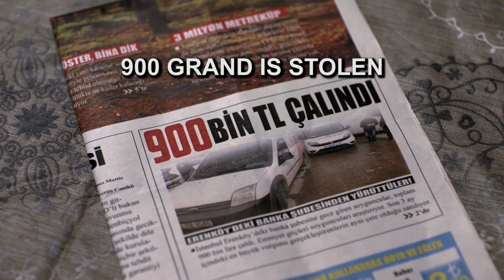How to share 10 million? "5 Musketeers" Trailer 1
How to share 10 million?
"5 Musketeers" Trailer 1
Editor, Writer, Director: Serdar
Producer: Ulku Uzun
Support Producers: Ali Bayraktar, Yasin Patan
Cast: Cuneyt Yalaz, Arif Piskin, Mustafa Turan, Mine Cerci, Levent Sumer, Ladin Avsar, Kitmir
Director of Photography: Emre Pekcakir
2019, Lokomotif